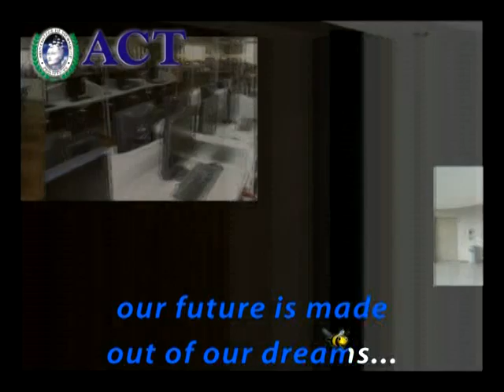Asian College of Technology official video